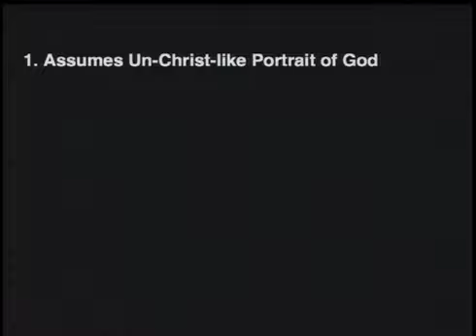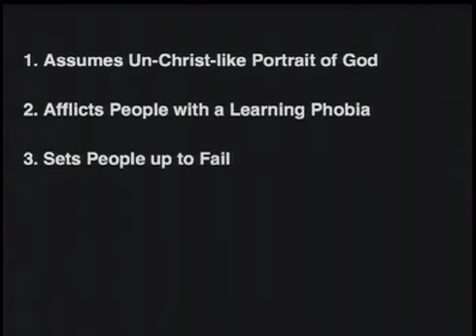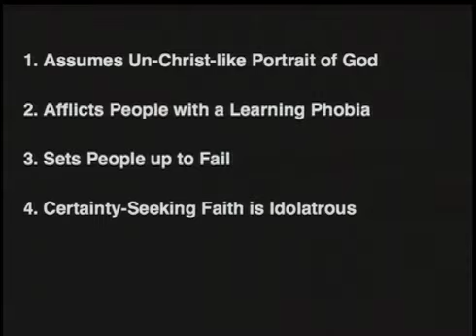Greg Boyd: The Idolatry of Certainty-Seeking Faith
Pastor Greg Boyd of Woodland Hills Church in St. Paul, MN, addresses some Christians' "twisting" of James 1:6-7.

For many, faith is about attaining as much certainty as possible in order to be a true follower of Christ. But the Bible tells us faith is about committing to a course of action in the face of uncertainty. God is not seeking all the right answers from his people in order to let them into heaven; no, he is our loving Bridegroom who seeks to be in a covenantal relationship with us in the midst of our uncertainties.

The full sermon was delivered on 7/13/2014 and can be found